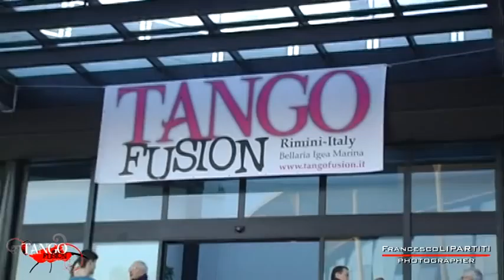Tango ArgentinoTangoFusion 2011.mpg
Video TangoFusion 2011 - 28/29/30/31 Dicembre 2011 e 1 Gennaio 2012 - Bellaria - Rimini